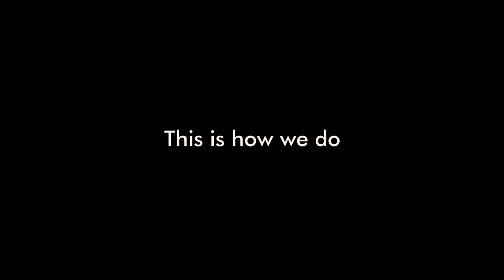Welcome to the world of Plasti Dip by PlastiDip-Sofia.bg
PlastiDip-Sofia.bg | Video - Ventix Videos and Photography | Camera - Hristo Boev, Rosen Vasilev | Edit - Rosen Vasilev